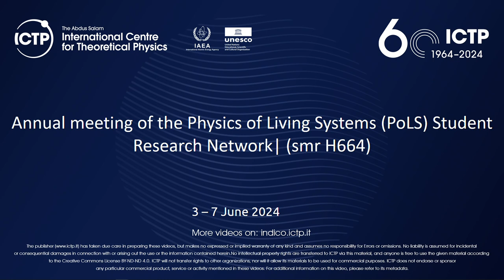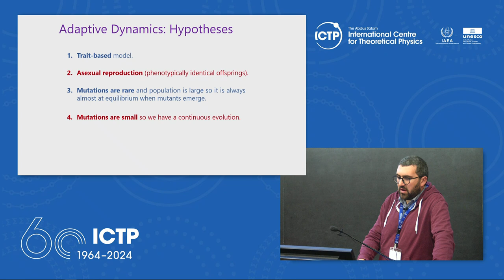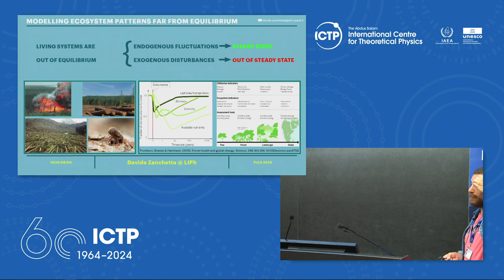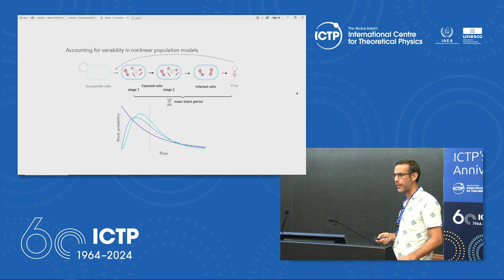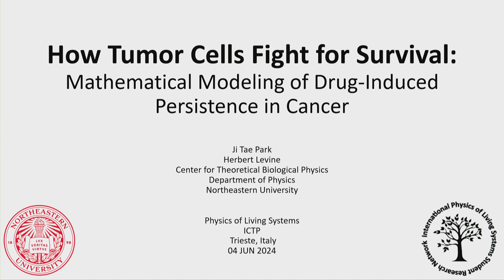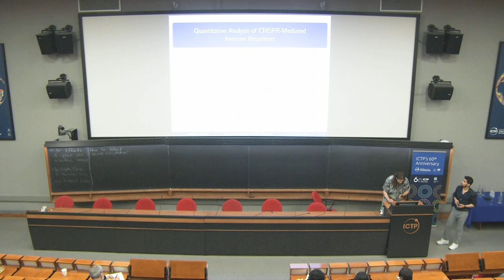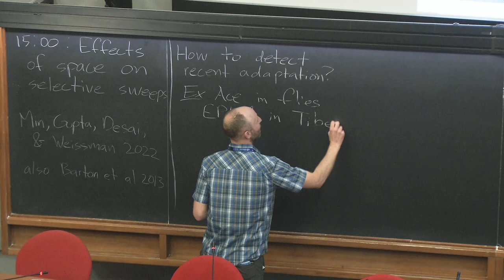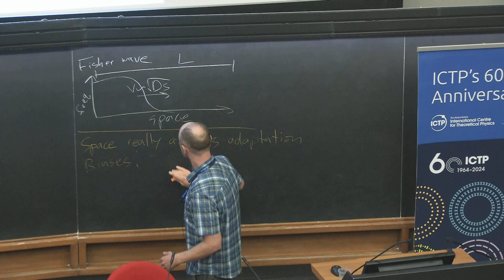Eco-evolutionary dynamics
(chair: Will Shoemaker)

Samir SUWEIS
Davide ZANCHETTA
Joshua WEITZ
Ji Tae PARK 15’
Mehmet VELAT INCI
Daniel WEISSMAN